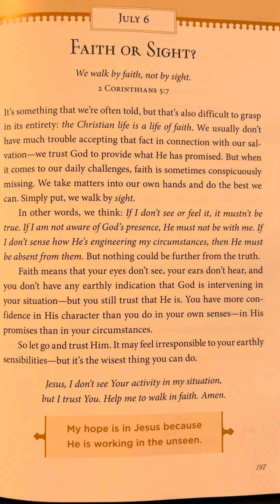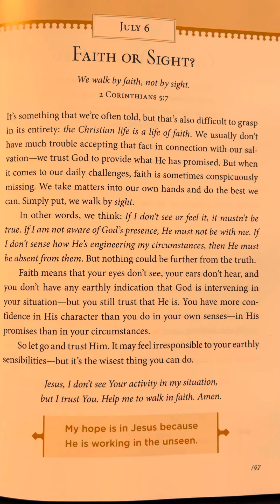July 6 - Jesus, Our Perfect Hope